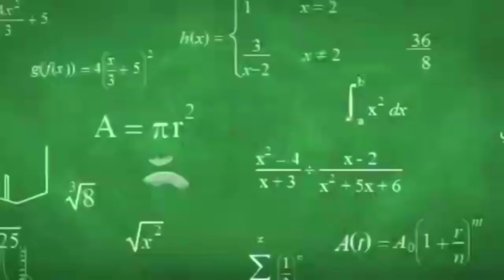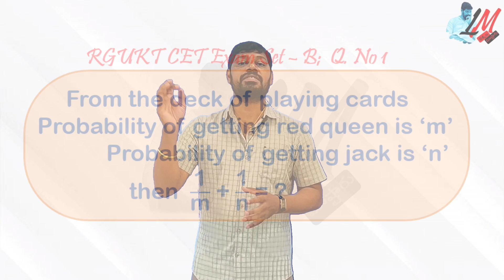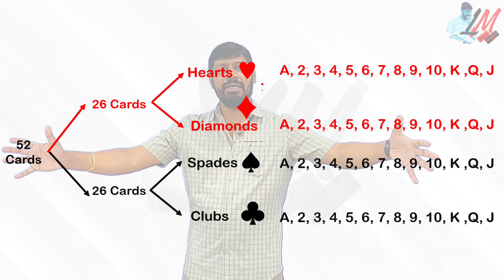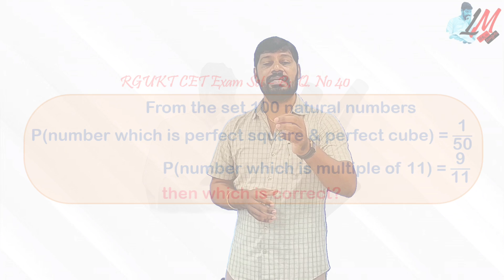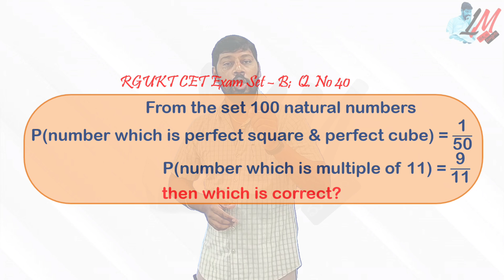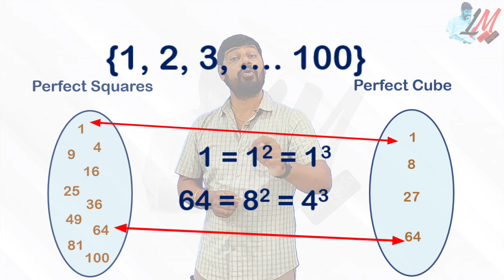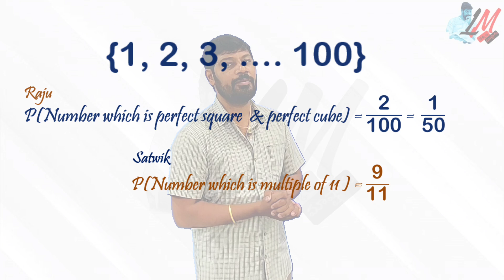Probability problems from RGUKT - CET 2021 - IIIT Entrance Question paper LM 395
IIIT CET
RGUKT CET
IIIT Maths
IIIT Maths Important Bits
IIIT Preparations
IIIT Real NUmbers
IIIT Progressions